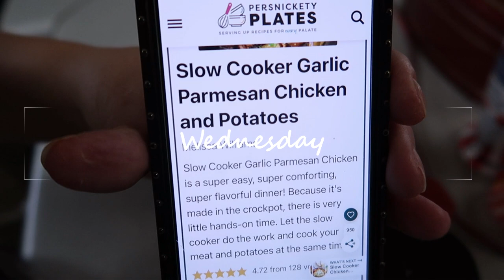Being on youtube is ruining my Etsy conversion rate - Etsy Embroidery business